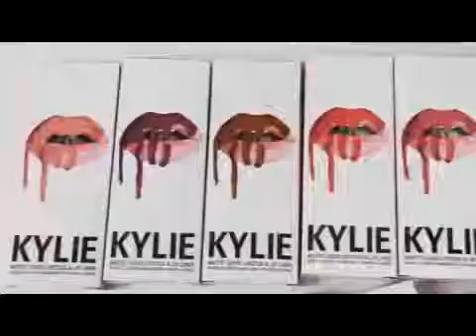kylie lip kit holiday купить